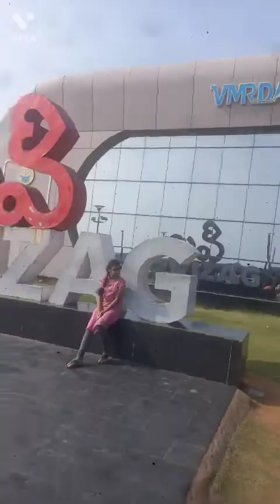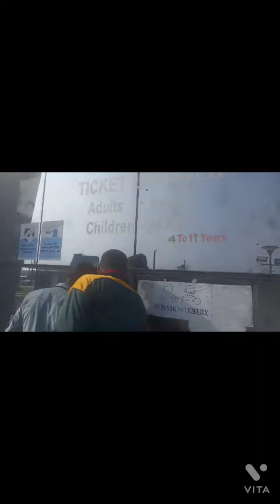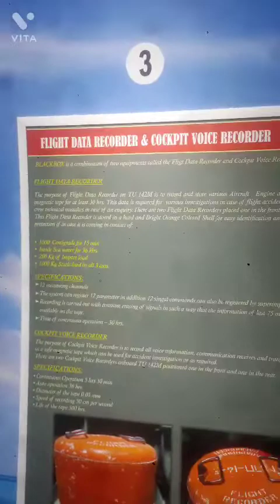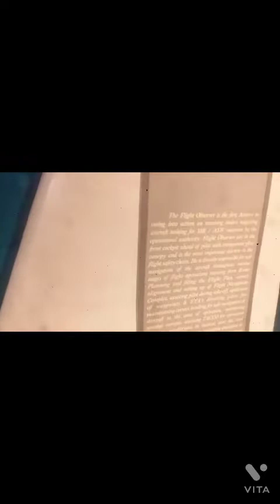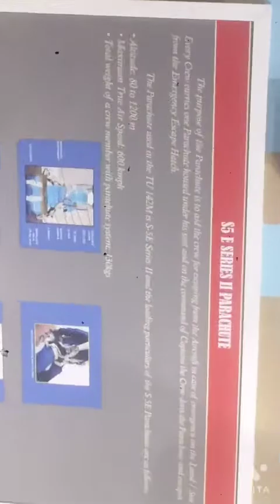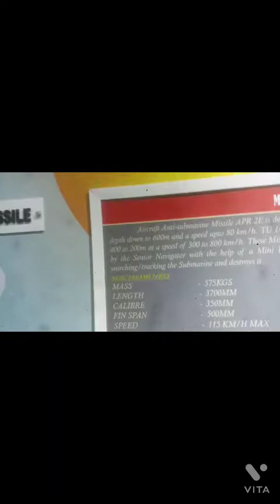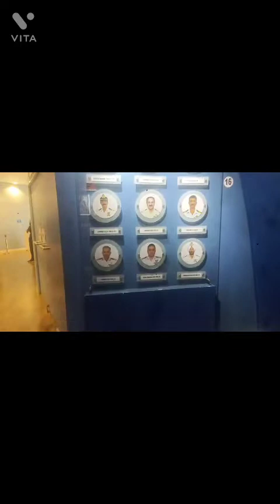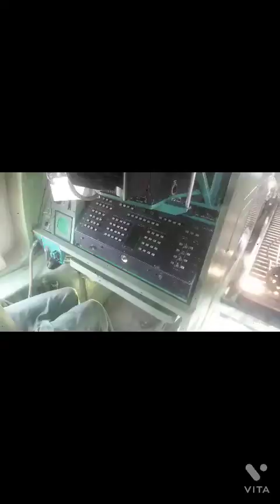vizag air meuseum omg 👁️👄👁️ 🤯🤯🤯🤯🤯